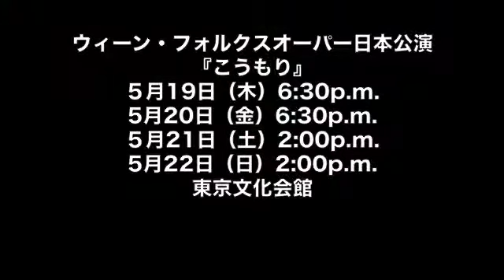《こうもり》出演者メッセージ（２）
J.シュトラウスⅡ作曲
『こうもり』
指揮：アルフレート・エシュヴェ/ゲーリット・プリースニッツ
演出：ハインツ・ツェドニク
5月19日（木） 6：30p.m.
5月20日（金） 6：30p.m.
5月21日（土） 2：00p.m.
5月22日（日） 2：00p.m.
会場：東京文化会館

■予定される主な配役
アイゼンシュタイン：イェルク・シュナイダー（5/19,21）、カルステン・ズュース（5/20,22）
ロザリンデ：メルバ・ラモス（5/19,21）、エリーザベト・フレヒル（5/20,22）
アデーレ：アニヤ＝ニーナ・バーマン（5/19,22)、レベッカ・ネルセン（5/20)、ベアーテ・リッター（5/21）
オルロフスキー：アンゲリカ・キルヒシュラーガー（5/19,20,22）、マルティナ・ミケリック（5/21）
アルフレート：ライナー・トロスト（5/19,20,22）、ヴィンセント・シルマッハー（5/21）
フロッシュ：ロベルト・マイヤー
ほか

＊表記のキャストはは2016年4月26日現在の予定です。

■入場料（税込）
S=¥39,000　A=¥34,000 　B=¥29,000 　C=¥23,000 　D=¥18,000
E=¥14,000 F=¥10,000